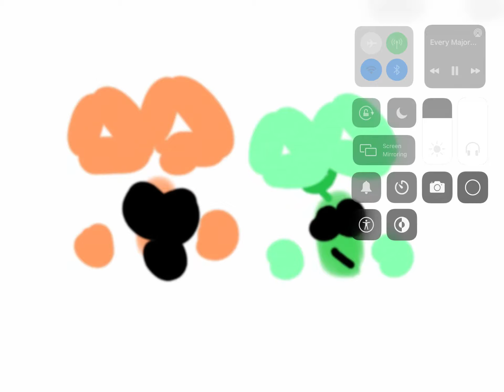JSAB oc Orange Sherbet is mad memes girt Gracieisback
JSAB oc Orange Sherbet he/his
JSAB oc Dory he/his